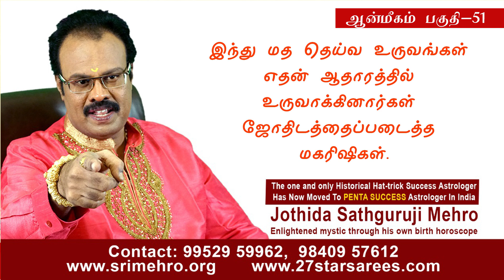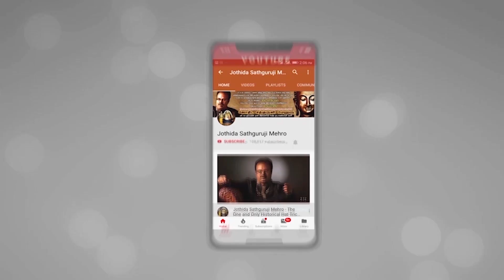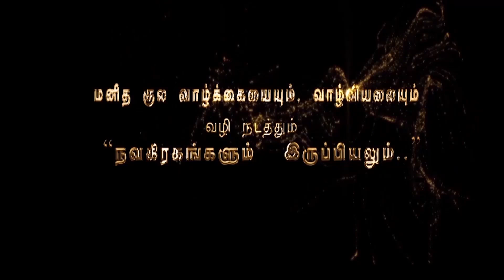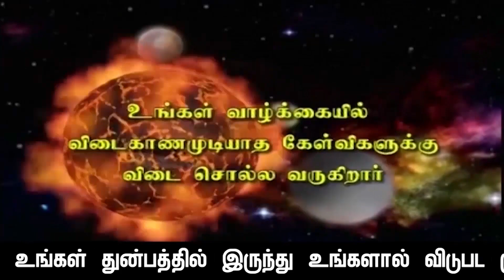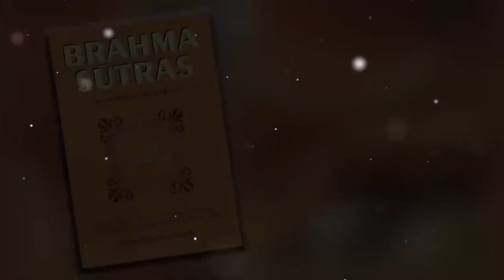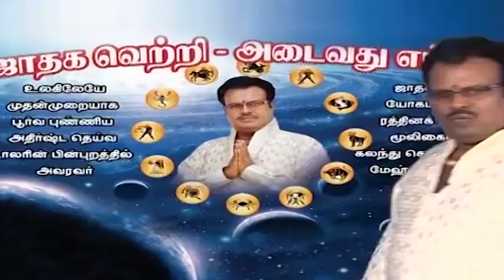இந்து மத தெய்வ உருவங்கள் எதன் ஆதாரத்தில் உருவாக்கினார்கள் ஜோதிடத்தைப்படைத்த மகரிஷிகள்.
"ராதையின் கற்ப்புக்கு கண்ணன் சாட்சி,சீதையின் கற்ப்புக்கு  அக்னி சாட்சி, மானிட ஜாதி முழுமைக்கும்.நவகிரகங்களே சாட்சி.சாட்சி இல்லாதவன் வழக்கு வெற்றி பெற்றதாக சறித்திரம் இல்லை.இந்து மத தெய்வ உருவங்கள் எதன் ஆதாரத்தில் உருவாக்கினார்கள் ஜோதிடத்தைப்படைத்த மகரிஷிகள்.ஆன்மீகம் பகுதி-51-ல்,கடந்த வாரத்தின் தொடர்ச்சி இந்து மத தெய்வ விக்கிரகங்களின் சக்தி பரிமாற்றம் என்ன?மேலும் எந்த விஞ்ஞான ஆதாரத்தின்படி இந்துமத தெய்வ விக்கிரகங்களை ஜோதிடத்தைப்படைத்த மூல நூல் கர்த்தாக்கள் உருவ வழிபாட்டை சிருஷ்டித்தார்கள்: உதாரணமாக:1. சூரியன்-கிரக கதிர்வீச்சின் ஒளி+ஒலி,தன்மைக்கேற்ப. சிவன் என்ற விக்கிரகத்தை உருவாக்கினார்கள்.2.சந்திரன்-என்ற கிரக கதிர்வீச்சை ஒளி+ஒலி.தன்மைக்கேற்ப்ப.-ஸ்ரீபார்வதி-என்ற பெண் தெய்வ விக்கிரகத்தை உருவாக்கினார்கள் காரணம் சந்திரனிடம் இருந்து வரக்கூடிய கதிர்வீச்சு பெண் தன்மையை சார்ந்தது. 3.செவ்வாய் என்ற கிரக கதிர்வீச்சை வைத்து ஸ்ரீமுருகப்பெறுமான் தெய்வ விக்கிரகத்தை உருவாக்கினார்கள்:4.புதன்:கிரக கதிர் வீச்சு வைத்து:மஹாவிஷ்னு-உருவத்தை உருவாக்கினார்கள்:5.குரு:கிரக கதிர்வீச்சு வைத்து ஸ்ரீதக்ஷிணாமூர்த்தி உருவத்தை உருவாக்கினார்கள்.6 சுக்கிர-கிரக கதிர்வீச்சு வைத்து ஸ்ரீமஹாலக்ஷ்மி உருவத்தை உருவாக்கினார்கள் மேலும் சுக்கிர கிரகத்திடமிருந்து வரும் கதிர் வீச்சு பெண் தன்மையை சார்ந்துள்ளது.7.சனி-கிரகத்திடம் இருந்து வரக்கூடிய கதிர்வீச்சு வைத்து: எமன் என்ற உருவத்தை உருவாக்கினார்கள்.மேலும் இந்து மதம் அல்லாத உலகில் உள்ள  அனைத்து வேற்றுமத தெய்வ உருவத்துக்கும் சனி-யே  கர்த்தா என்றார்கள்.இப்போது சொல்லுங்கள் இந்து மத தெய்வ விக்கிரகங்கள் விஞ்ஞான அடிப்படையில் உருவாக்கப்பட்டதா இல்லையா என்று.இந்து மதத்தில் இந்த மேற்கண்ட 7-தெய்வ விக்கிரகங்களே பிரதானமானவை-மற்ற தெய்வ உருவங்கள் எல்லாம் இதன்  விரிவாக்கமே.

               4 pm  to  8 pm

1. Preparation: தயாரிப்பு, முன்னேற்பாடு, ஆயத்தப்படுத்துதல்.
2. Purification:சுத்திகரிப்பு, தூய்மையாக்கல், தூய்மைப்படுத்துதல்.
3. Perfection: நிறைவு, முழு நிறைவு, முழுமையாக வாழ்வு தரும் அனைத்தையும் ஆனந்தமாக அனுபவிப்பது.

1. Basic Astrology Therapy Class   Duration – 6 Months.

2. Basic Plus Advanced Astrology Therapy Class    Duration – 18 Months.

3. Enlightened Astrology  Therapy Class      Duration – 36 Months.